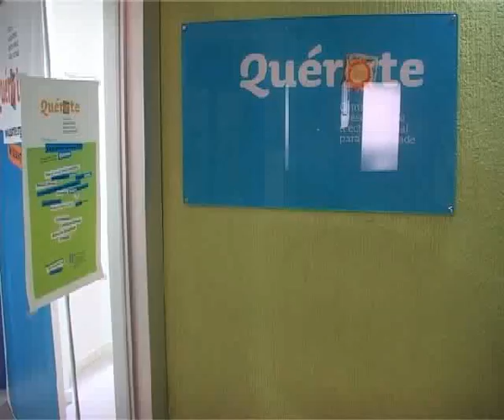INAUGURACIÓN CENTRO QUÉROTE